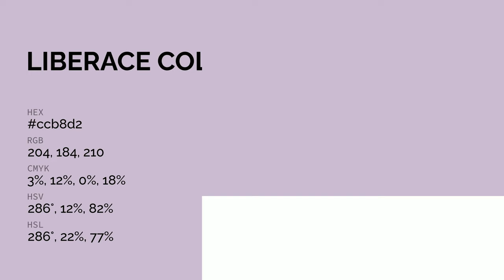Liberace color ccb8d2 hex color - Violet color - Cool color ccb8d2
What color is Liberace ? ccb8d2 hex color - Violet color - Cool color ccb8d2

Hex ccb8d2 Color Code is also known as Liberace color.

Hex ccb8d2 Color code in RGB color code model is created after adding 80.00% red color, 72.16% green color and 82.35% blue color.
Hex ccb8d2 Color code in CMYK color (process color) code model is generated after subtraction of 2% cyan, 12% magenta, 0% yellow and 17% black.